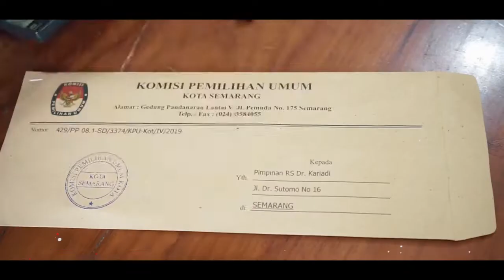Pelaksanaan Pesta Demokrasi Pemilu 2019 di RSUP Dr. Kariadi Semarang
Video berita pelaksanaan pesta demokrasi pemilu 2019 di RSUP Dr. Kariadi Semarang, petugas KPU daerah mendatangi pasien dan petugas rumah sakit agar bisa mendapatkan hak nya untuk mengikuti pemilu.